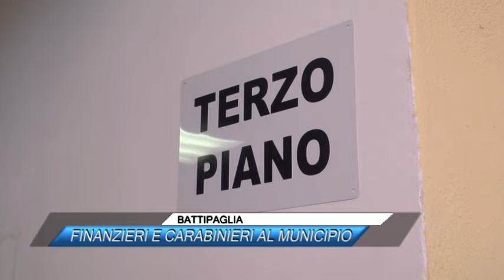✅ BATTIPAGLIA, FINANZIERI E CARABINIERI AL MUNICIPIO |SUD TV 114